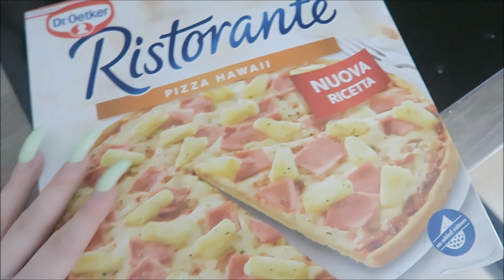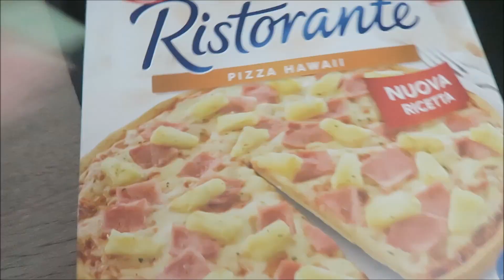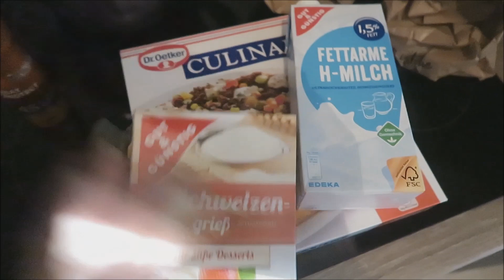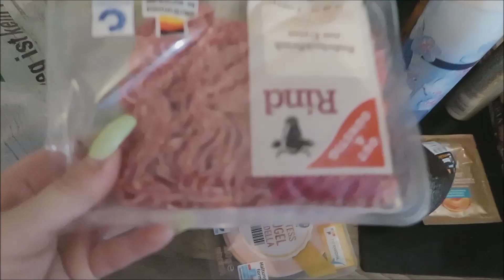NEUE HAARE MARKTKAUF FOODHAUL WELCHE WIMPERN ? Nats lifestyle